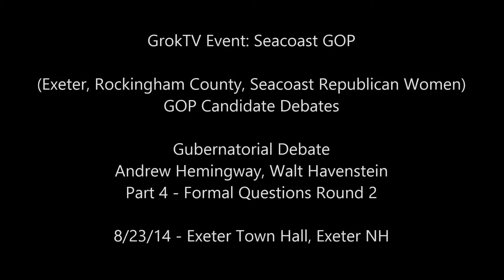Seacoast GOP Debates Part 4